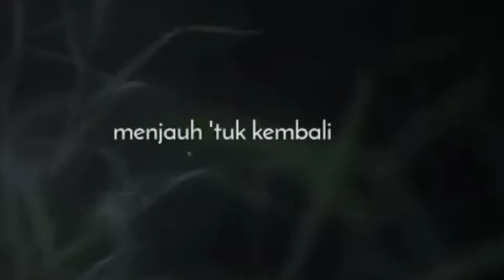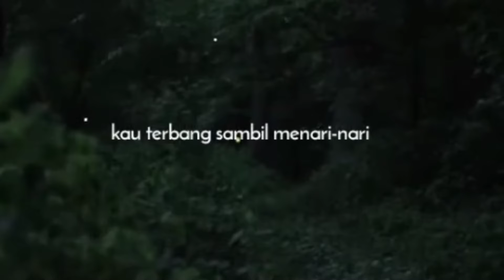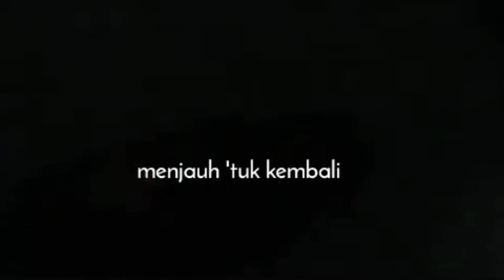YANG BERKEDIP SELALU - YOLANDA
YANG BERKEDIP SELALU

°Vocal by
  Yolanda
°Composed by
  Nanto Hastono
°Music Arranger
  Yudi Hastono